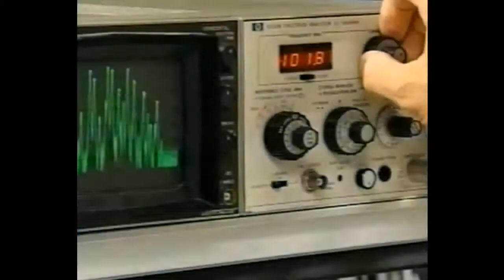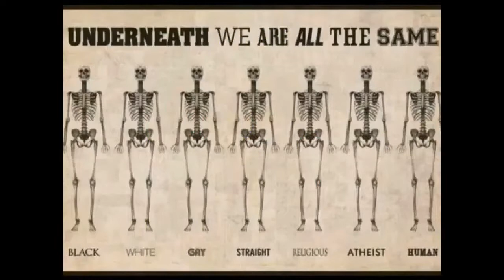Været 02.06.2017, 09.20 Stavanger: cloudy, patchy rain 11°C. Vind: ØSØ/2 m/s. Regn: 0,6mm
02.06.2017, 09.20 Stavanger: cloudy, patchy rain 11°C. Vind: ØSØ/2 m/s. Regn: 0,6mm